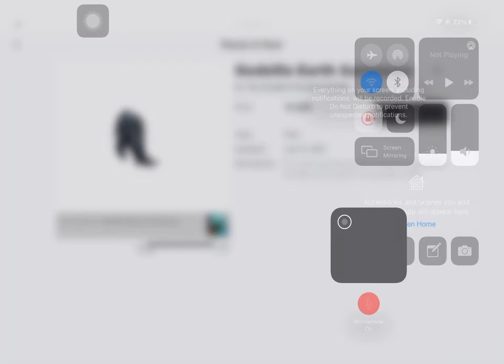Buying Godzilla Earth in Godzilla: return of the kaiju 2